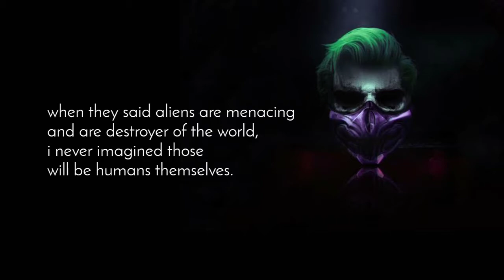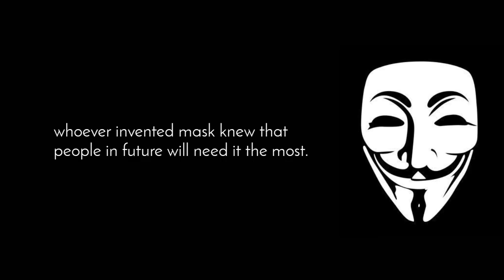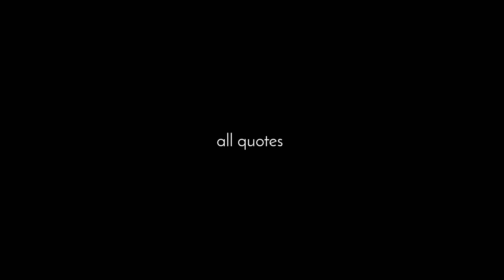GONE THE DAYS OF HEROES | Joker Realistic and Ethereal Quotes | By Pravin Gupta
Here comes the third video in the Joker Quote's series. Enjoy!

to get more contents like this.

Images added source: Google